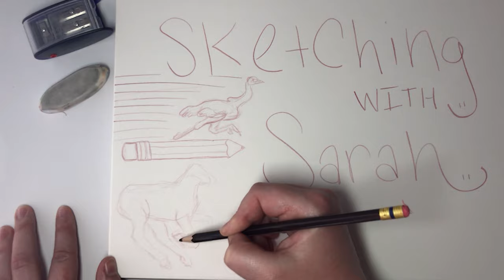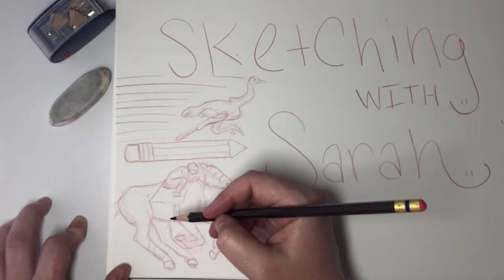Ostrich RACING?! Fun animal facts and tips on how to improve your art skills! | Sketching With Sarah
Learn some fun facts about ostrich speed and some art process tips for improving your art along the way! This is a time lapse sketchbook session where I sketch horse drawings and more.

It really helps me out to keep growing this channel and make more content you guys enjoy! If there’s any animal that you are interested in and you want to see me draw or maybe an animal you want to know more about let me know in the comments! I respond to everything so don’t be shy!

SUPPLIES
Pencil Sharpener
Giant Eraser
Prismacolor Col-Erase Pencils